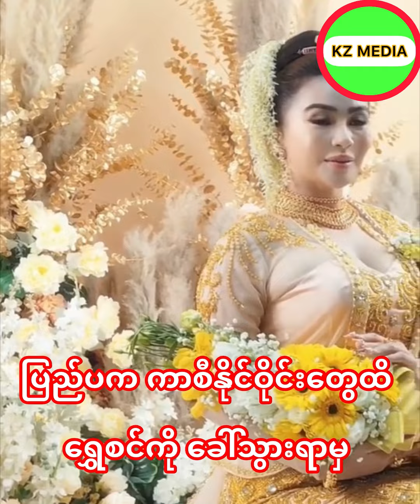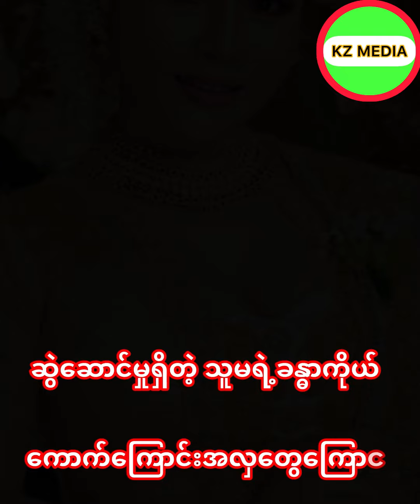U Tay Za' Girlfriend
မြန်မာသူဌေးကြီးဦးတေဇ တမ်းတမ်းစွဲဖြစ်ခဲ့ရတဲ့ မော်ဒယ်ကောင်မလေး